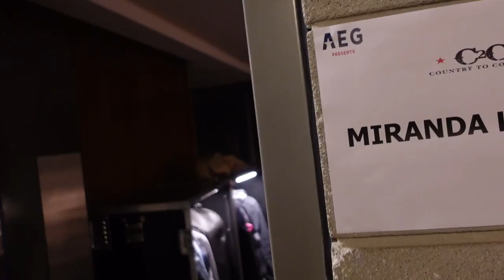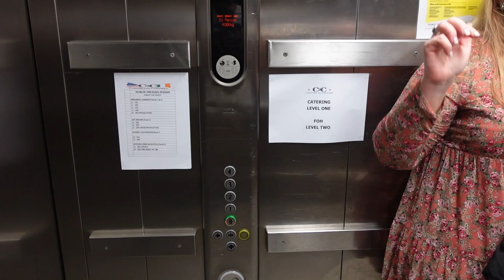Russell Dickerson - This is Russ (S4E4)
UK PART TWO!